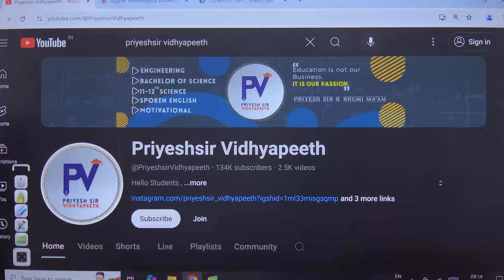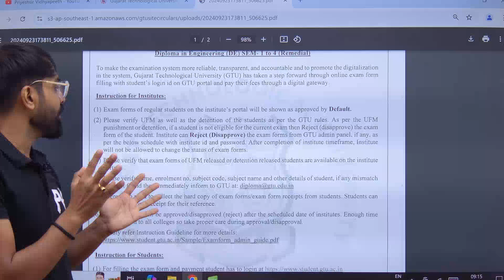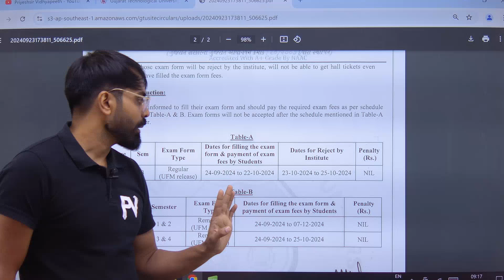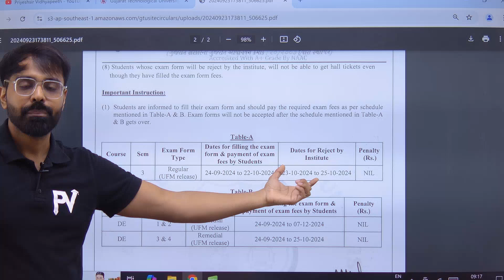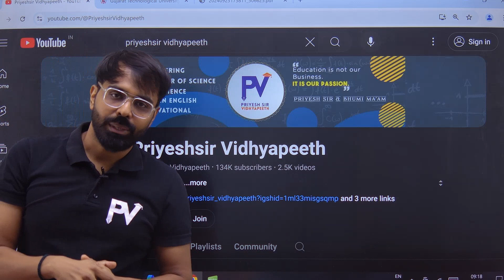DIPLOMA SEM 1/2/3/4 | REGULAR & REMEDIAL EXAM FORM | GTU LATEST CIRCULAR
DIPLOMA WHATSAPP GROUP : KOI PAN AK J GROUP JOIN KARSHO..

SEM 1 DIPLOMA COMPUTER [GUJARATI MEDIUM] - 5 SUBJECTS - COMBO

SEM 1 DIPLOMA COMPUTER [ENGLISH MEDIUM] - 3 SUBJECTS - COMBO

SEM 1 DIPLOMA MECHANICAL [GUJARATI MEDIUM] - 5 SUBJECTS - COMBO

SEM 1 DIPLOMA MECHANICAL [ENGLISH MEDIUM] - 4 SUBJECTS - COMBO

SEM 1 DIPLOMA IT [GUJARATI MEDIUM] - 5 SUBJECTS - COMBO

SEM 1 DIPLOMA IT [ENGLISH MEDIUM] - 2 SUBJECTS - COMBO

SEM 1 DIPLOMA CIVIL [GUJARATI MEDIUM] - 5 SUBJECTS - COMBO

SEM 1 DIPLOMA CIVIL [ENGLISH MEDIUM] - 3 SUBJECTS - COMBO

Get full COMMUNICATION SKILLS IN ENGLISH - VIDEO COURSE WITH MATERIAL - 1ST YEAR DIPLOMA Course from Priyeshsir Vidyapeeth Now.

FOR ANY COURSE RELATED ISSUE : 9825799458

App Store. : -
ORG : 6337058
PASSWORD : 123456
IN APP : GO LEFT BAR - MY ZONE - BATCH

©️ PriyeshSir Vidhyapeeth ™ .

💠 Keywords 💠

1st sem engineering subjects,
1st sem engineering syllabus,
1st sem civil engineering syllabus,
4 sem diploma mechanical syllabus,
4 sem mechanical subject,
5 sem diploma syllabus,
5 sem syllabus rtu,